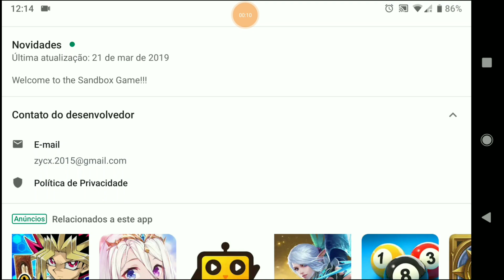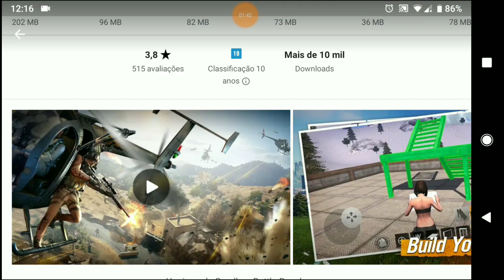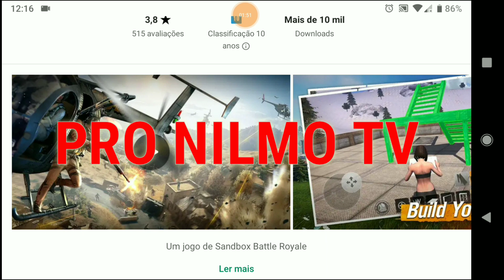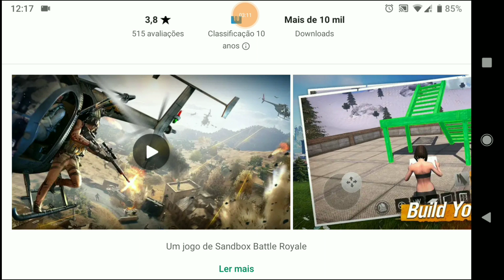COMO BAIXAR E INSTALAR RUST MOBILE SEM VPN!!!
ae galera me segui ae manda um salve que vou salvar com este app posso ser streaming de verdade e ganhar mesmo sendo streaming então me ajuda n custa nd falo com todo mundo live todos os dias então me segui para saber quando estiver fazendo live

galera faço live no nonolive tv todos os dias a partir das 6horas da tarde de durango wild lands, ark survival mobile, pubg, free fire e entre entre outros games

Se vc e um megatonzão deixa logo o seu liekão😝 galera e se escreve no canal

🔘 ÁREA DE DOWNLOADS 🔘 ☑ SEM VÍRUS! ☑ SEM PROPAGANDAS (BAIXE TRANQUILAMENTE) 🔰 DOWNLOAD DOS JOGOS 🔰

NOVOS JOGOS MENCIONADO NO VÍDEO

es explore para poder extrair o arquivos e bota ni lugar certo

obb+dados do rust mobile extrai o aquivo bota o data no data e o OBB no obb e instala o apk abri o game ae o game vai entra e sair ae vc entra novamente no game e pronto

novos jogos para Android

rust rust mobile#caveirinha